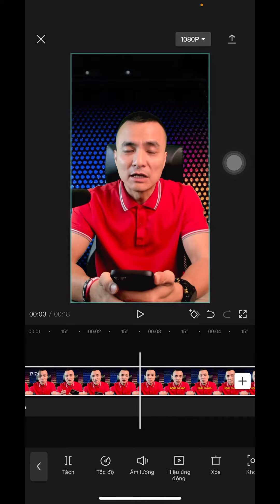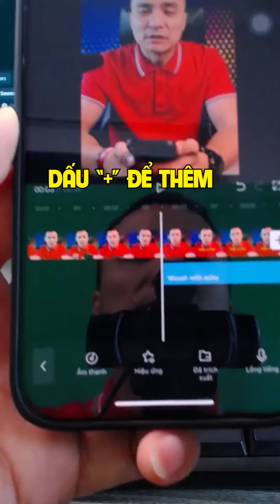Áp dụng kỹ thuật biên tập này để khán giả không thể rời mắt khỏi video của bạn!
Trong video này Nguyễn Anh Tùng sẽ hướng dẫn các bạn một kỹ thuật trong biên tập video (phim). Khi mà chúng ta muốn nhấn mạnh từ khóa hay một thông điệp gì đó, thì trong quá trình biên tập các bạn hãy sử dụng kỹ thuật zoom in và hiệu ứng âm thanh!
Hãy cùng làm theo Nguyễn Anh Tùng để biết cách áp dụng kỹ thuật biên tập này để khán giả không thể rời mắt khỏi video của bạn!
Nhớ bật chuông để không miss các video tiếp theo.
► Đăng ký MIỄN PHÍ 2 BUỔI HỌC LÀM VIDEO đa kênh Tiktok, Facebook, Youtube tại đây:

► Xem thêm video chủ đề "Mẹo quay video đẹp như tây cho anh chị em chuyên gia"